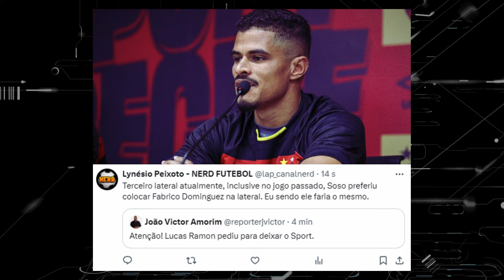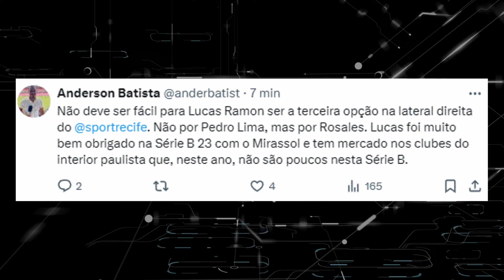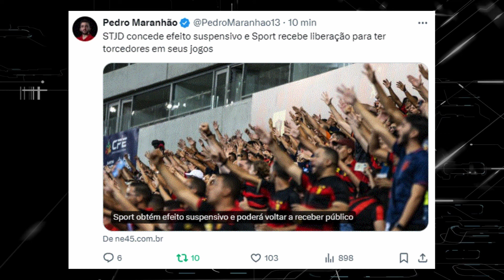SPORT DEU O EMPATE AO NÁUTICO | SPORT 2X2 NÁUTICO | COPA DO NORDESTE